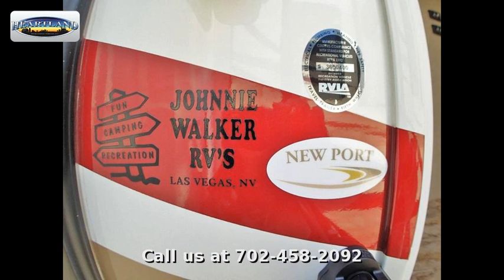2015 Heartland Landmark NEWPORT, Fifth Wheel Las Vegas, NV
WOW very happy to introduce you to the NEW 2015 Landmark NEWPORT from Heartland RV.  This NEW 5th wheel boasts 3 slides,  modern kitchen and a huge full bath in the front and a half bath down the the stairs.

With 3 RV locations in Las Vegas we are sure we can help you find the right RV new or used so you can start camping today.